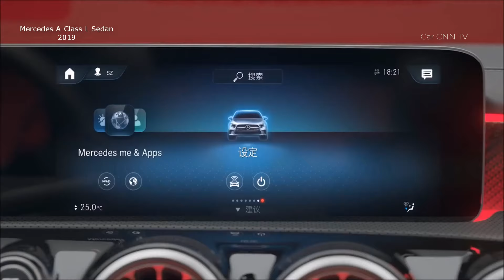2019 Lexus ES Vs Mercedes A Class L Sedan 2019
Lexus ES Vs Mercedes A Class L Sedan.

Mercedes A-Class L Sedan 2019:

The CLA 250 is powered by a turbocharged 2.0-litre four-cylinder engine that cranks out 208 horsepower and, more impressively, 258 lb.-ft. of torque that peaks at just 1,200 rpm to provide the car’s snap. If that isn’t enough, there’s also the 375-horsepower Mercedes-AMG CLA 45, but it rings in at $53,200.

2019 Lexus ES:
The new ES is said to be roomier inside and quieter to boot. It’s longer, slightly lower, and almost 2 inches wider than the outgoing ES, and it gets the “spindle” grille that has become the new face for Lexus models. In addition to the F Sport trim, two other versions will be available: the standard ES 350 and the ES 300h hybrid.